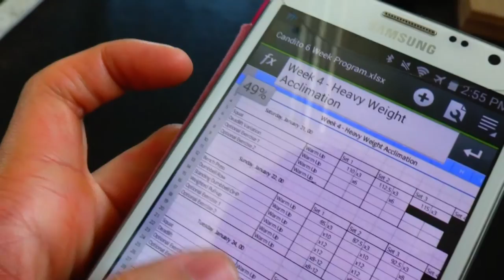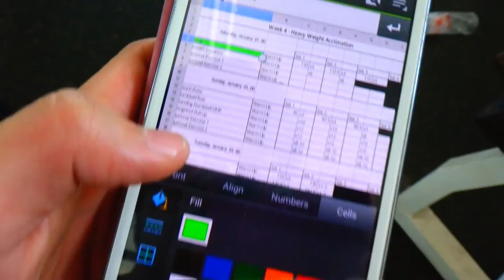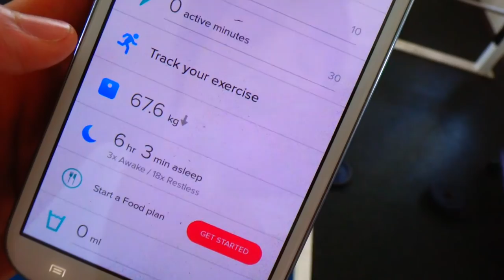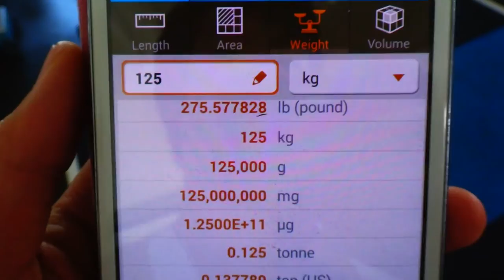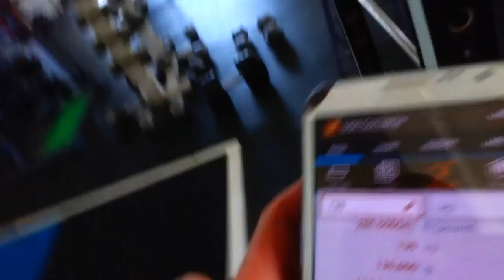Last Day of Cultural Festival | Final Performance Day